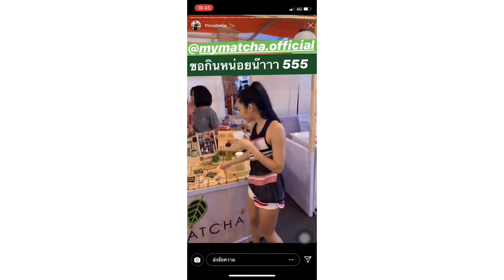อาหาร คีโต | ไก่ตุ๋นเห็ดหอม ง่ายมาก👇🏻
💥เมนูชวนหิว ไก่ตุ๋นเห็ดหอม คีโต ง่ายมาก👇🏻
1.ปีกไก่บน
2.เห็ดหอม
3.หญ้าหวาน
4.น้ำปลาแท้คีโต
5.กระเทียม
6.เกลือ
7.ผงปรุงรสคีโต
1.ต้มน้ำให้เดือด จากนั้นทุบกระเทียมใส่ (ใส่รากผักชีไปด้วยก็ได้นะคะ)
2.นำไก่ลงไป ปรุงรสด้วย เกลือ 1 ชช. น้ำปลา 1 ชต. หญ้าหวาน 1 ชต. และผงปรุงรส 1 ชต.
3.นำเห็ดหอมไปแช่น้ำก่อน และจากนั้นนำมาใส่ที่ต้มได้เลย
4.ตุ๋นประมาณ 5นาที พอเริ่มมีกลิ่นหอม ไก่สุกได้ที่ ตักขึ้นมาได้เลย
5.เสร็จแล้วจ้า